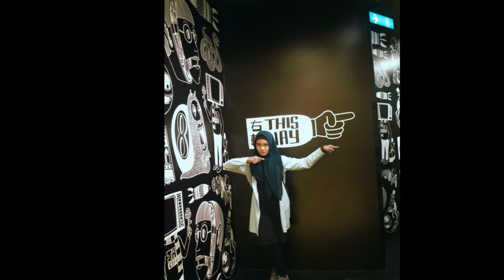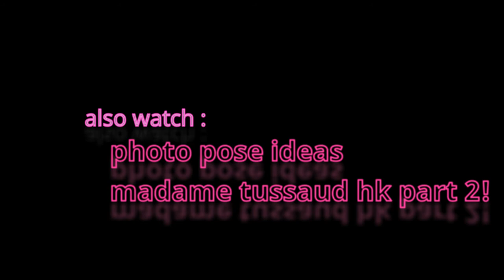photo pose ideas madame tussaud Hong Kong part 1